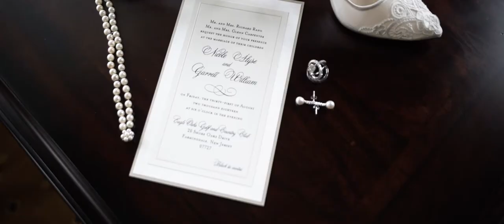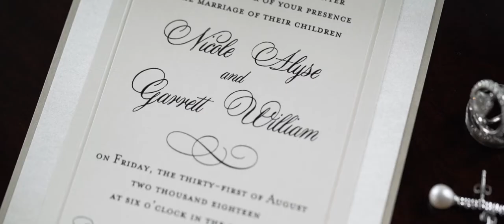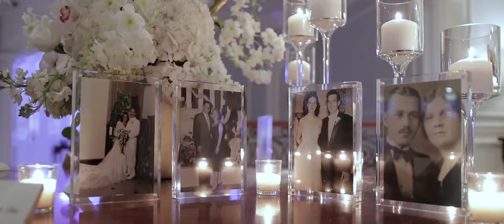Nicole and Garrett Wedding Highlight at Eagle Oaks Golf & Country Club, NJ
Nicole and Garrett’s was a wedding day that no one in attendance will soon forget. From their emotional first look and the lovely ceremony to all the heartfelt speeches from family and friends, there were so many memorable moments at the Eagle Oaks Golf & Country Club, NJ. You don’t have to spend much time with these newlyweds to see that they want to laugh and cry with each other and start a new life by each others side! Congratulations Nicole and Garrett, from all of us here at LPS!